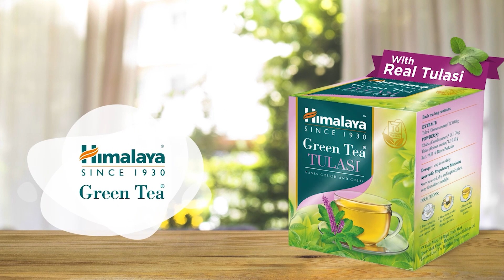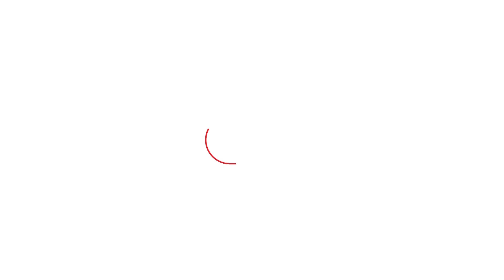Shahnawaz Hussain ने भी स्वीकारा बढ़ रहा किराया,दिवाली-छठ में लोग इसलिए नहीं आ पा रहे हैं Bihar!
दिवाली और छठ पूजा को लेकर फ्लाइट के दामों में बेतहाशा वृद्धि देखने को मिल रही है. अभी से दिल्ली से पटना और दरभंगा के लिए किराया 145% तक बढ़ चुका है. ऐसे में त्योहार पर घर जाने वाले लोगों को ज्यादा किराया चुकाना पड़ेगा.